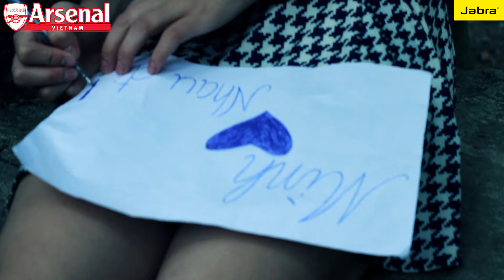Miss AFCVN 2015 – Bài thi Vòng 2 – MS “09” “Mỹ Hảo” - “Mình yêu nhau đi”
Bài hát: Mình yêu nhau đi
Trình bày: Mỹ Hảo

Miss AFCVN 2015 – Goonerette Brilliant & Distinct.
Cuộc thi được tổ chức bởi "Hội cổ động viên Arsenal Chính thức tại Việt Nam"(AFCVN)
Official Arsenal Supporters Club in Vietnam.